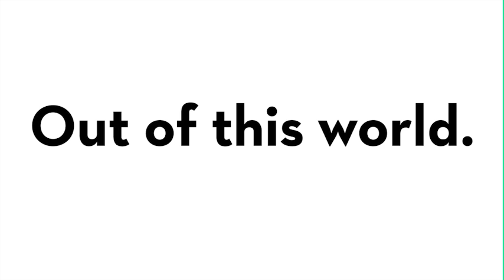UMD Languages: Dr. Weiqing Zhang, Chinese Area Studies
To UMD professor Weiqing Zhang, studying Chinese language and culture is all about seeing the "Big Picture."

Dr. Zhang also feels like that "big picture" comes into focus MUCH easier when you experience language and cultures outside your own.

Want to see how majoring in one of UMD's foreign language programs can broaden your world? Apply to UMD. Today. d.umn.edu/apply